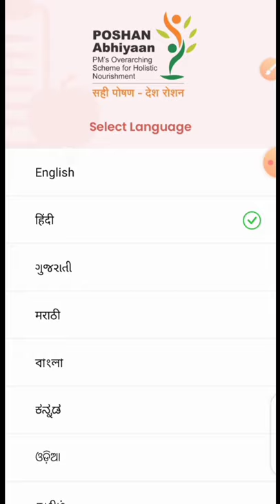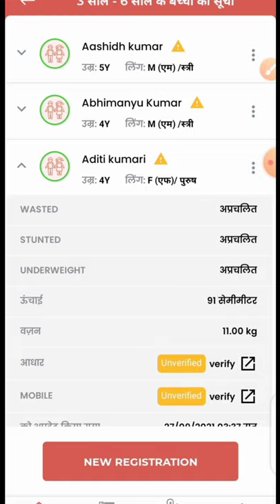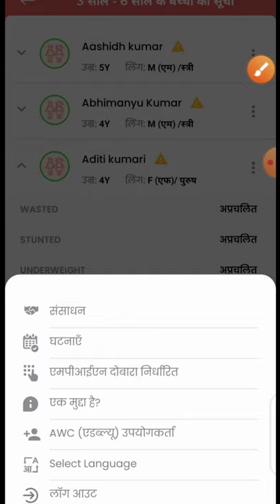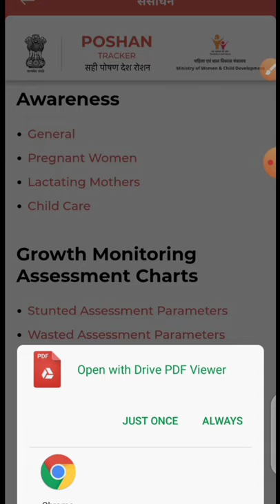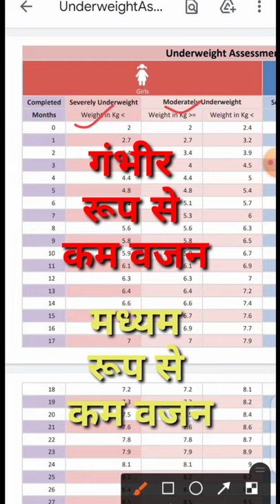फिर से आया पोषण ट्रैकर में नया अपडेट 9.0! हुआ बहुत कुछ बदलाव!अब सेविका को ऐसे करना होगा काम!@posan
लाइक कीजिए 👍
कमेंट कीजिए...

Anganbari news
Anganwari anpration
Poshan Tracker
Poshahar vitran
Anganwari pmmvy
Anganwari mkuy
Poshan Tracker tikakaran
Bihar anganwari